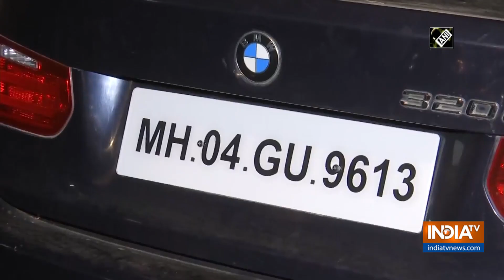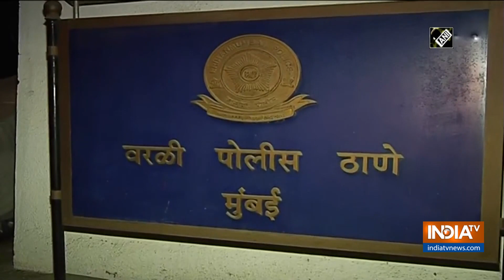3 dead, 1 injured after car rams into divider in Mumbai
At least three people died after a speeding car rammed into a divider in Mumbai's Worli.